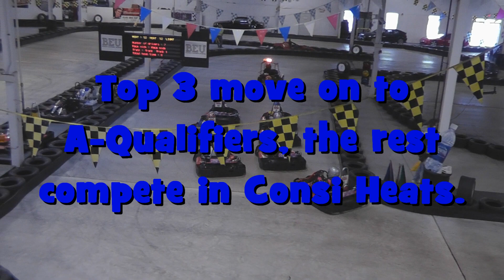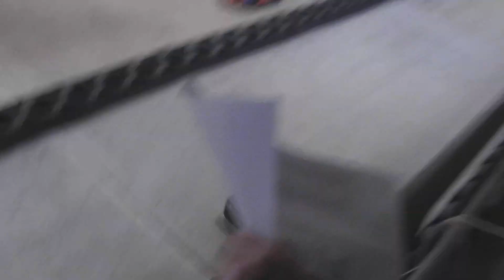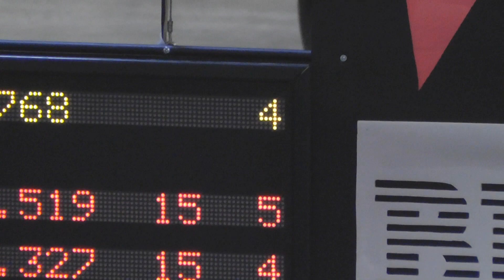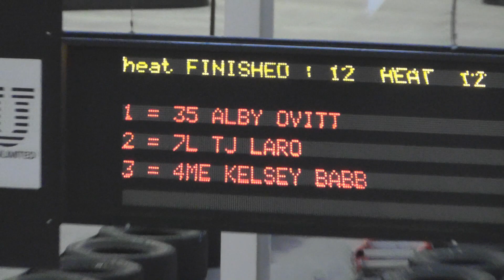DT 100 MIK Lightweight Heat 6 3/3/2012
Lightweight Heat Race #6 at Maine Indoor Karting for the DT 100 for Make-A-Wish

3/3/2012